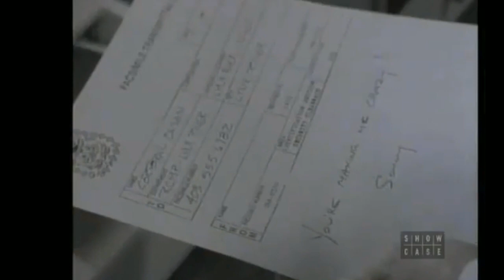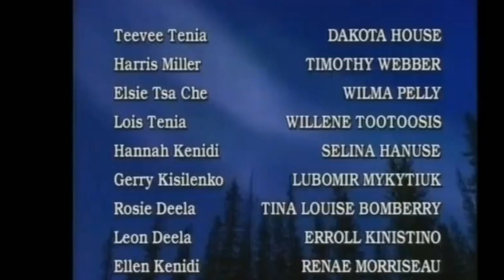North of 60: Season 1 Episode 16